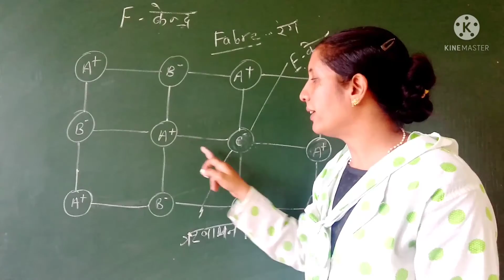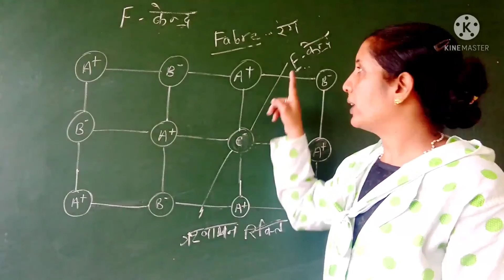MAHIMA NEMA 2 XII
SOLID STATE F-CENTER